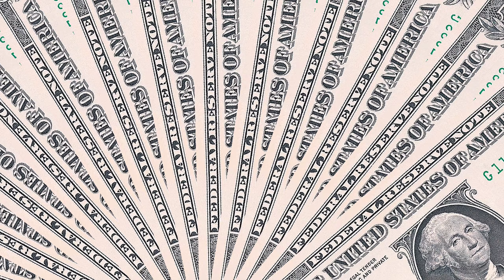Popcultcha TV Funko pop mystery box 1 of 2!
Today we have the first of 2 tv boxes purchased from popcultcha. After waiting over 2 months for the boxes they finally arrived. Will we have some decent hits or will the box be a bust. Thanks again for all the support. I cannot wait for more content to go live onto the channel.

Mystery Flipping

Flipping mystery

All things funko
Mystery Flipping